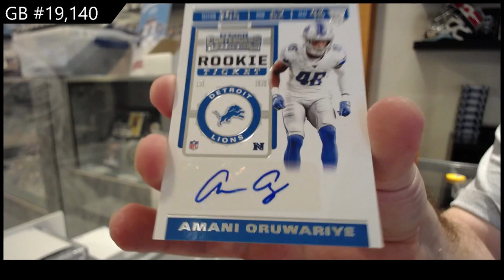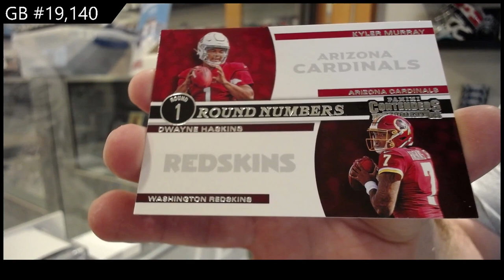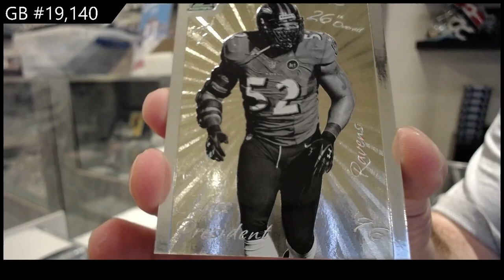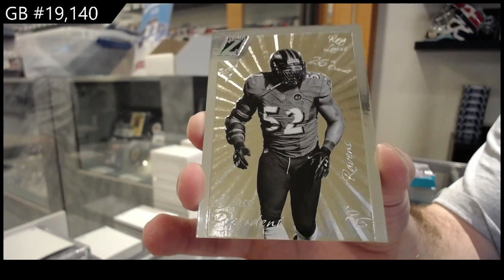2022 Panini Zenith & 2019 Panini Contenders Mega Football Box Break - C&C GB #19,140